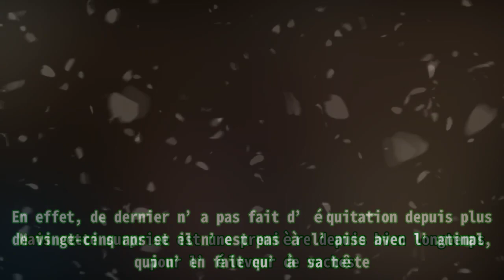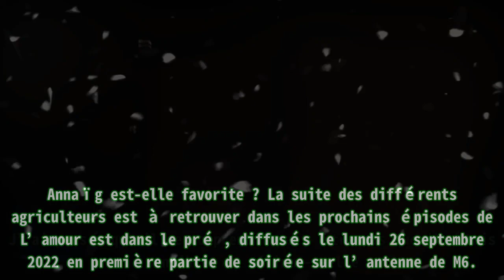L’amour est dans le pré (spoiler) : « Arrête de pleurer ! », Alexandra refroidit Laura, Annaïg cho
L’amour est dans le pré (spoiler) : « Arrête de pleurer ! », Alexandra refroidit Laura, Annaïg cho |Invicta Men's Pro Diver Stainless Steel Quartz Watch . Please help me with an order to maintain the system, thanks a lot.| C’est l’heure de vérité pour Alexandre dans la saison 17 de L’amour est dans le pré sur l’antenne de M6. Dans les premiers instants, tout semble bien se passer malgré quelques petits problèmes. Dans le prochain numéro, diffusé le lundi 26 septembre 2022 en première partie de soirée, Alexandre décide de préparer un cadeau pour ses deux rivales, Annaïg et Laura. Alexandre doit monter à cheval après la matinée auprès du tracteur télescopique. Mais cette surprise est une première depuis bien longtemps pour l’éleveur de vaches. En effet, de dernier n’a pas fait d’équitation depuis plus de vingt-cinq ans et il n’est pas à l’aise avec l’animal, qui n’en fait qu’à sa tête. Il termine alors au sein du centre d’entrainement au lieu de l’emmener dehors. Mais pas d’inquiétude, Alexandre prend le pli et le trio se dirige, avec Annaïg en meneuse de troupes, en promenade. Laura encourage l’élu de son cœur et lui affirme qu’il est gentil et qu’il aime faire plaisir. Mais face au caractère de l’agriculteur, la jeune femme, sensible de nature, commence à pleurer. « Le fait qu’il soit aussi attentionné, je n’ai pas l’habitude de ça, quoi ! Mais ce ne sont pas des larmes de tristesse, mais des larmes de bonheur », déclare-t-elle. Cependant, ce bonheur et cette sensibilité ne semblent pas être partagés par Alexandre. Il lui demande de sécher ses larmes et de vivre l’instant présent. Cette attitude choque violemment Laura. Elle s’en explique en interview. « Moi qui suis assez émotive, forcément à ce moment-là, j’étais émue. Mais en fait, lui m’a dit arrête de pleurer. Cela m’a un peu refroidie. J’ai pensé qu’il ne comprenait peut-être pas que j’étais sensible », affirme-t-elle. Annaïg est-elle favorite ? La suite des différents agriculteurs est à retrouver dans les prochains épisodes de L’amour est dans le pré , diffusés le lundi 26 septembre 2022 en première partie de soirée sur l’antenne de M6.